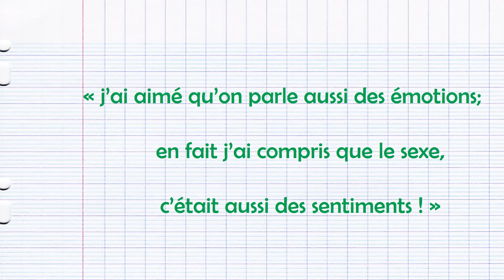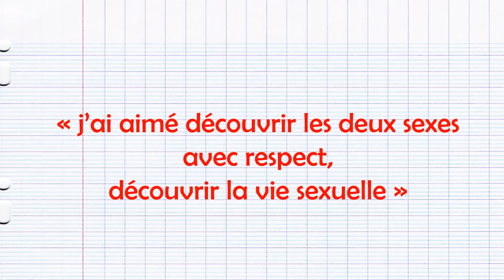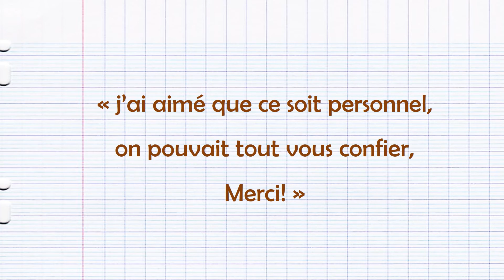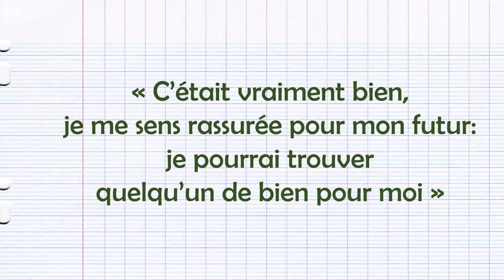Témoignages jeunes séances Comitys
A la fin des séances de Comitys, les jeunes témoignent, et leurs mots sont beaux.